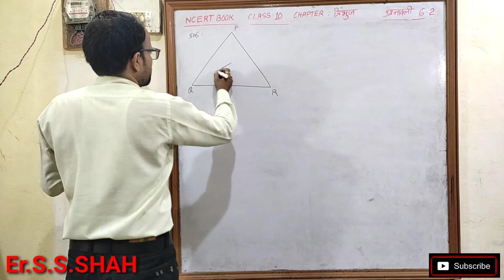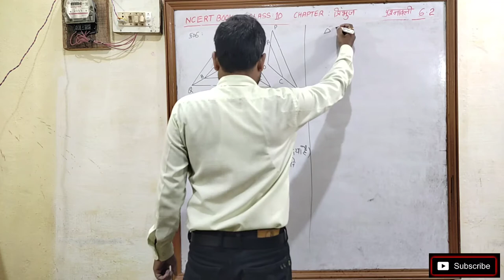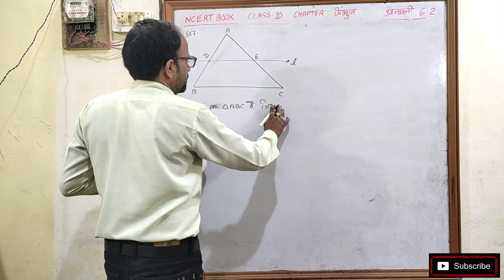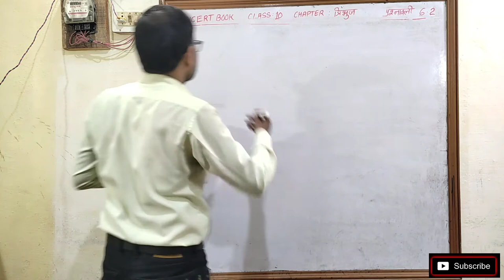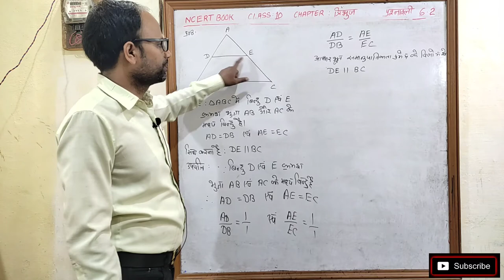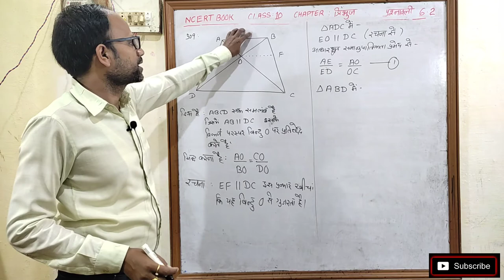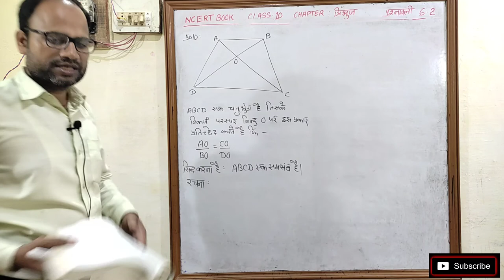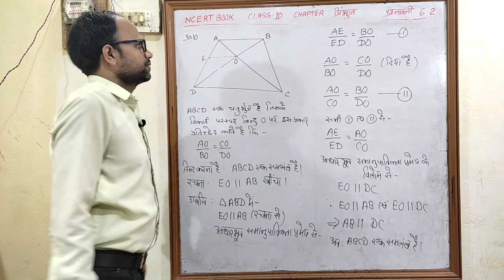त्रिभुज Triangles Class 10 Chapter 6 प्रश्नावली 6.2 भाग 2 NCERT SOLUTION हिन्दी माध्यम संपूर्ण हल